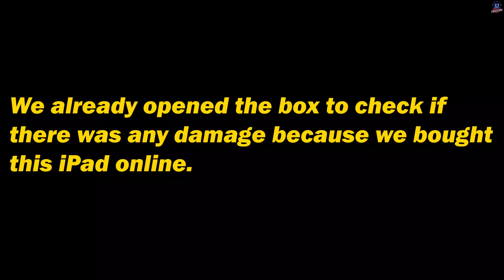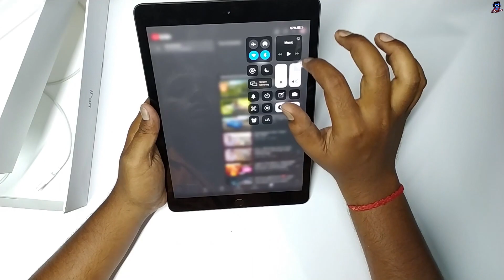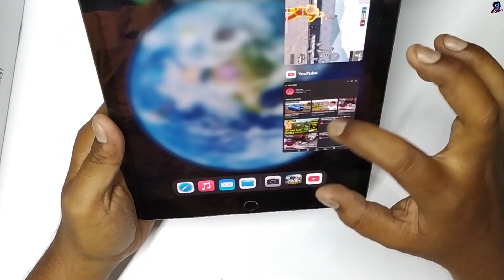iPad 7th generation unboxing and review in Tamil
iPad 7th generation unboxing and review in Tamil. I was surprised by the camera quality because I'm an android user. Waiting to review the next iPhone products.